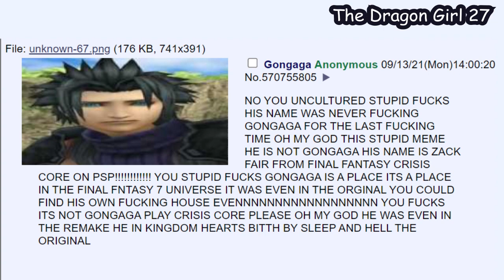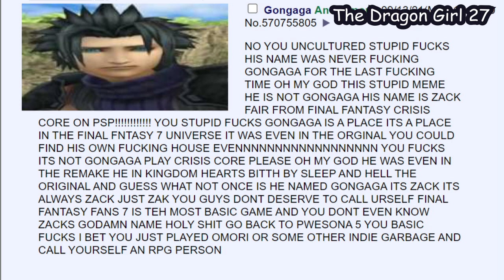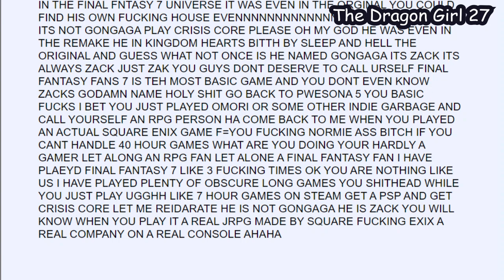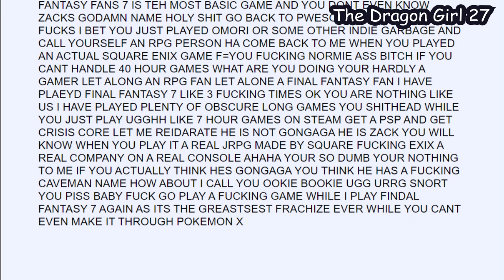"His name isn't Gongaga"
Gongaga.

Song:  One-Winged Angel - Crisis Core Final Fantasy VII